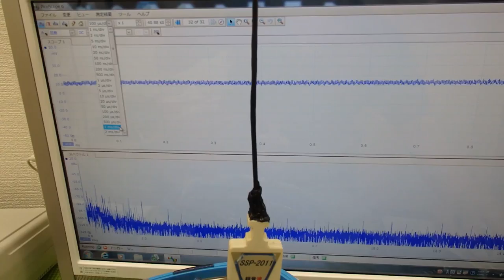オリジナル超音波プローブの「発振・制御」 ultrasonic-labo